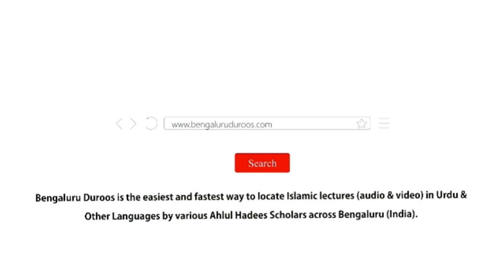Jumu'ah Khutbah | Pyaare Nabi (ﷺ) Ki Pyaari Duaaein by Shaykh Abdul Azeem Madani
Jumuah Khutbah dated 9th November 2018 by Shaykh Abdul Azeem Umri Madani @ Markazi Masjid e Ahle Hadees Badi Charminaar, Shivajinagar,  Bengaluru, India.

Topic: Pyaare Nabi (ﷺ) Ki Pyaari Duaaein